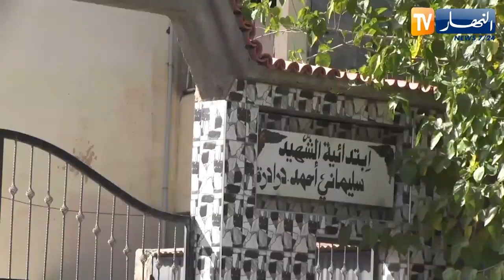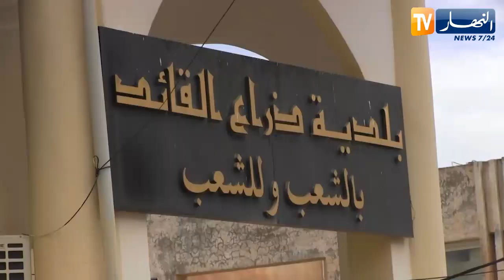بجاية : مياه الصرف الصحي تهدد صحة سكان قرية درادرة بذراع القائد